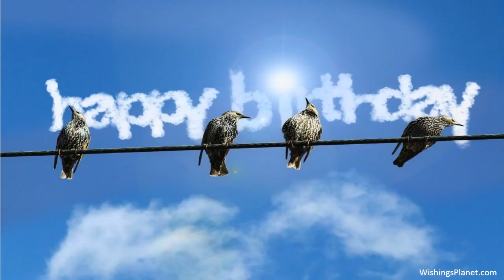Happy Birthday to Kristi